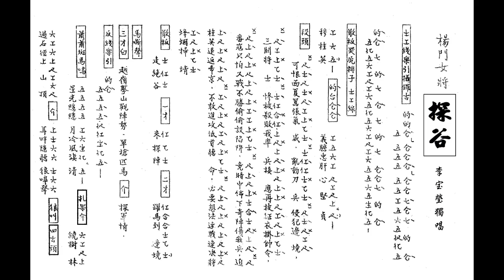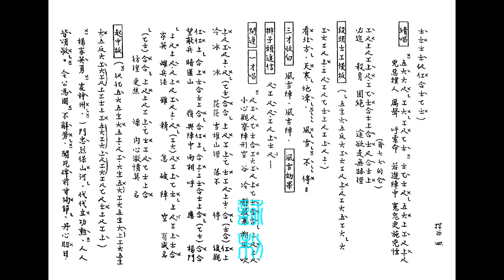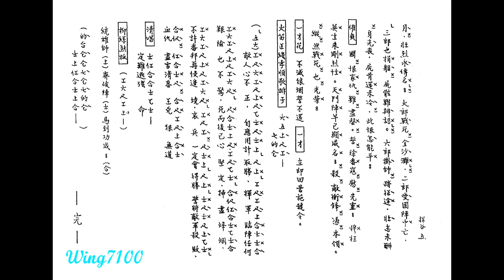楊門女將之探谷_李寶瑩獨唱_附珍藏工尺譜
如欲印譜，”高清"(HD720/1080p) 播放。打開全屏，待畫面清晰後，用鍵盤上之 "Print Screen - Prt Scr"  (打印螢幕)， 取出後 ，放進 Paint (畫圖) 或任何photo-editing program 修整，加插於WORD等便可。